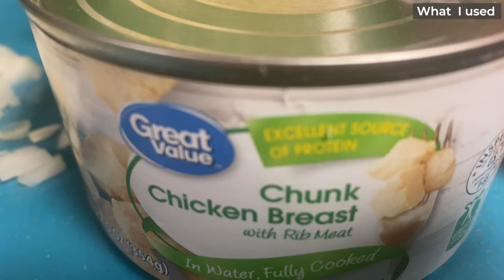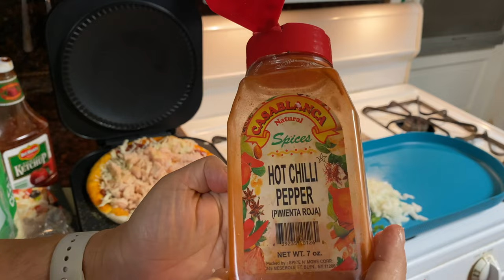Quick Pizza Pie in Wolfgang Puck Pie Maker (BPM00010) 🟡 Cooking Gizmos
The iWolfgang Puck Pie Maker is a neat kitchen tool that makes 9-inch pies. In this video, I use it to make a quick pizza pie.I used the following ingredients:

■ ready to cook crust
■ chicken can
■ shredded green pepper
■ shredded onion
■ mozzarella, garlic powder, hot red pepper, tomato ketchup

▬ ⭐ Also see:  ▬▬▬▬▬▬▬▬▬▬▬▬